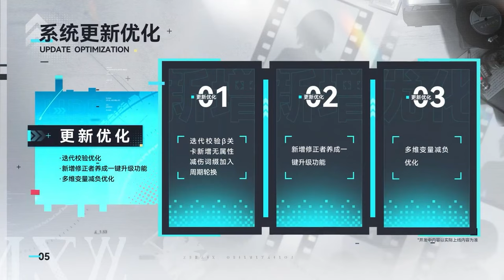Aether Gazer | version 3.6 Prime Modifier Brahma S rank Kali & Parvat gameplay preview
Aether Gazer is an action RPG published by Yostar, the same publisher responsible for other well-renowned gacha titles: Azur Lane and Arknights. Most compare Aether Gazer's action RPG gameplay to Honkai Impact 3rd and Punishing: Gray Raven.